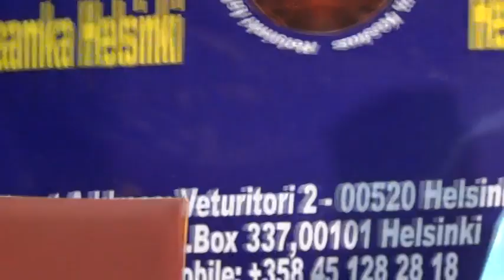Khilaafka Iyo Xallintiisa - Sh Mustafe Xaaji Ismaaciil